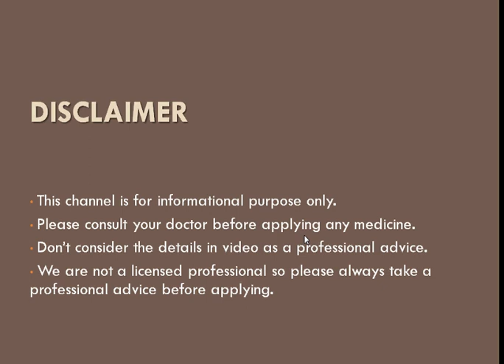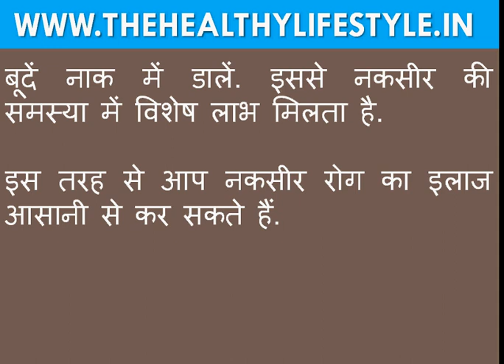नकसीर का आयुर्वेदिक इलाज|nakseer ka ilaj baba ramdev|nakseer treatment in hindi|nakseer ka upchar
is video mein nakseer ka ayurvedic ilaj btaya gya hai. isiliye aap bhi agar nakseer ki samsya se presan hain to is video ko last tak dekhen or btaye gaye upchar ko follow karen. nakseer rokne ka yeh upchar apnakar aap naksir ki samsya se chhutkara aasani se pa sakte hain.